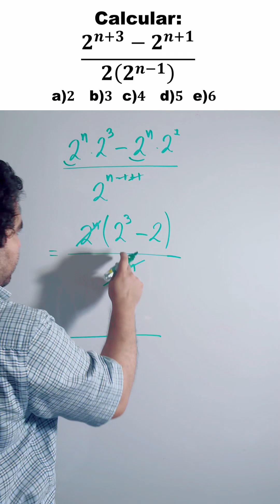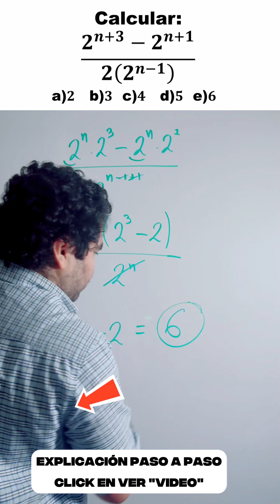¡El error más común al simplificar potencias! ¿Caerías en la trampa? 🤯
Hoy resolveremos una fracción con potencias que parece sencilla, pero esconde una trampa clásica 😱.

🔍 ¿Qué abordamos en el video?
✔ Cómo aplicar propiedades de potencias con bases iguales
✔ Factor común en expresiones con exponentes
✔ Eliminación de términos y reducción total de la fracción
✔ Consejos para evitar errores comunes

✨ Al final, verás lo poderoso que es dominar las leyes de los exponentes para resolver cualquier tipo de ejercicio algebraico.